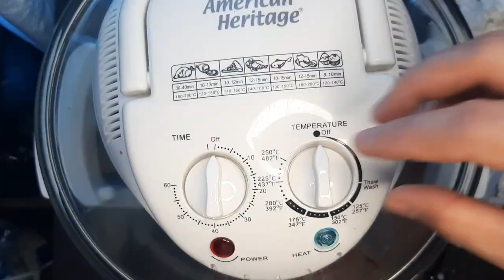LECHON LIEMPO in TURBO BROILER (Crispy Pork Belly) | PUTOK BATOK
Lechon Liempo or Crispy Pork Belly is one of my brother's recipes. Learn to start cooking this delicious pork dish and enjoy it with your family.

Lechon is Spanish in origin referring to roasted Pig while Liempo is more on marinating the pork to perfection before cooking. Now, we have the luxury of combining these in to one perfect dish with a twist.

Artjoseph TV